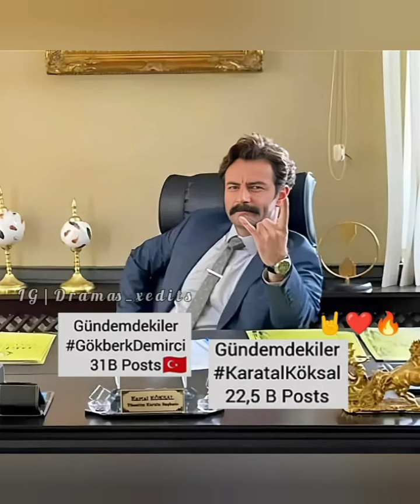Gökberk Demirci den karizmatik görüntülər geldi